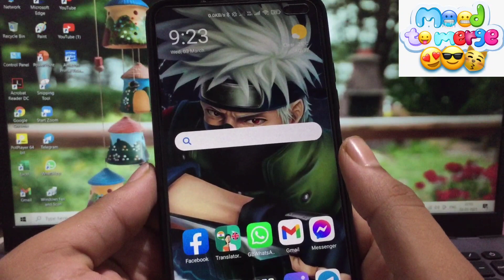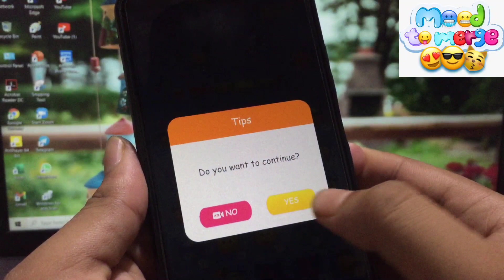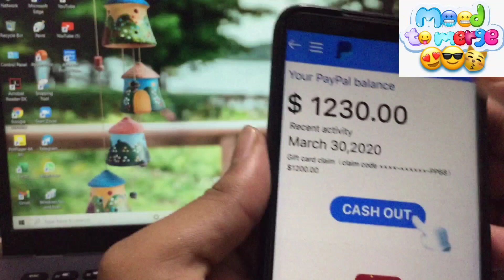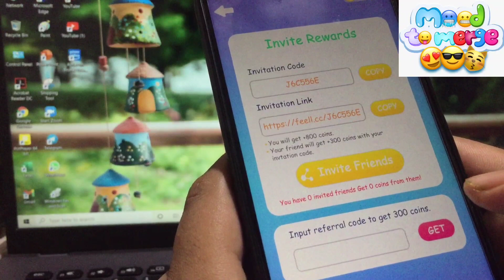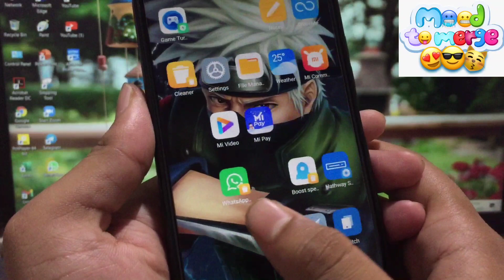EARN ₹1500 PAYTM CASH WITH NEW BEST APP 2021 IN JUST 5 MINUTES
Refer Code:- J6C556E